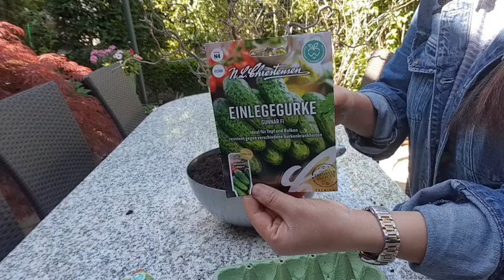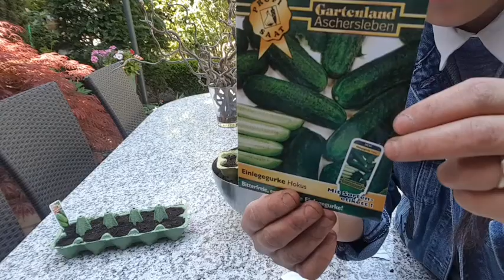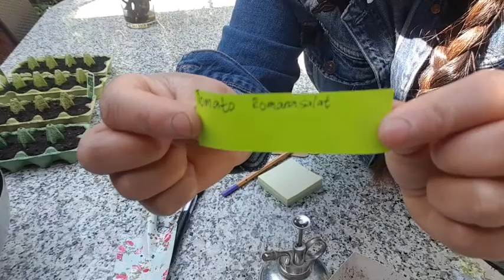How To Plant Cucumber Seeds + Romana Salad /rozy_plantzie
Alam kung medyo late na mag tanim ng cucumber at salad pero try parin natin malay natin tutubo at maka harvest tayo nitong summer, wish me luck guy's sana tutubo silang lahat para may ma ani kami.🤞

Veggies that i plant⬇️

1.Cucumber
2.Romana Salad

Salamat po sa panonood guy's! 💚